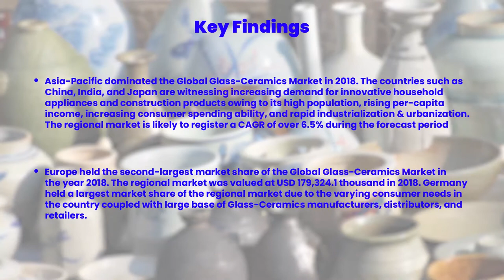Glass Ceramic Market Research Report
Global Glass-Ceramics Market: Information by Composition (LAS, MAS, ZAS, Others), Application (Household Appliances, Building & Construction, Medical, and others) and Region (Asia-Pacific, Europe, North America, Latin America, and the Middle East & Africa) - Forecast till 2028

Some of the key players operating in the Global Glass-Ceramics Market are SCHOTT AG (Germany), EuroKera (France), Nippon Electric Glass Co., Ltd. (Japan), Corning Incorporated (US), ILVA Glass SpA (Italy), Ohara Corporation (Japan), Kanger Holdings (China), Kedi Glass-Ceramic Industry Co., Ltd (China), Elan Technology (US), Huzhou Tahsiang Glass Products Co., Ltd (China), Jingniu Glass Ceramics Group Co., Ltd (China), and Far East Opto-Electronics Co., Ltd (China).